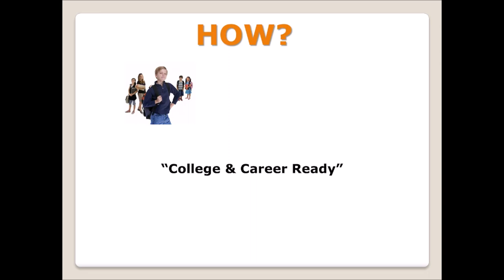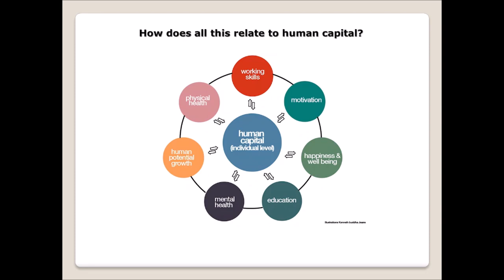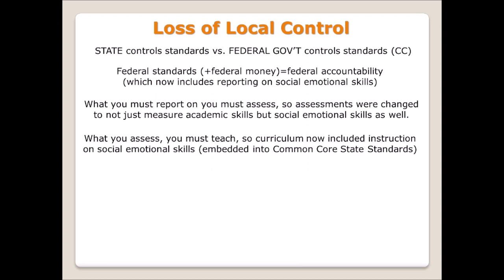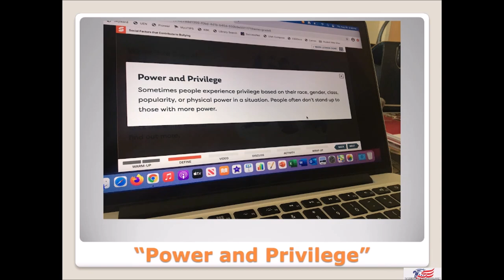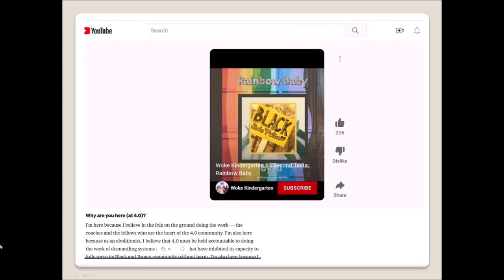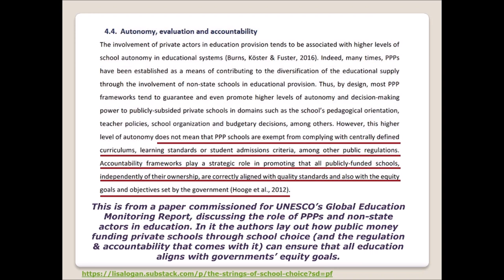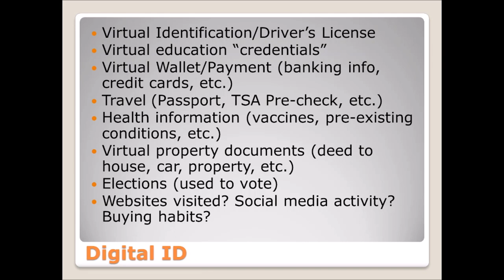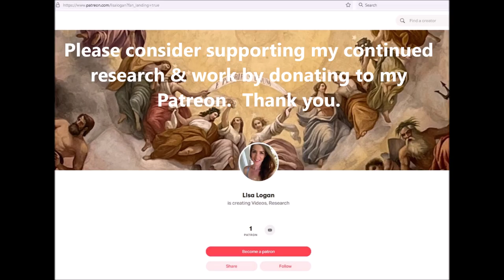The Theft of Education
How do you take over society?  You swap out what education should be used for-teaching children the skills needed to succeed in whatever they choose to do in life-and replace it with a path to college and career that requires compliance to woke ideologies.  You set a trap offering families a way out of that system (government funded private education) that eventually allows every option to be subject to government control while destroying the current system.  Then you set up a new system that no one can escape from called the Internet of Education.  Social Credit System to come?  Only if we let it.